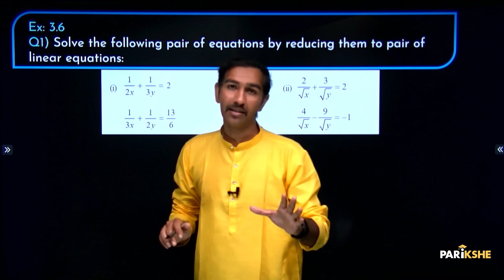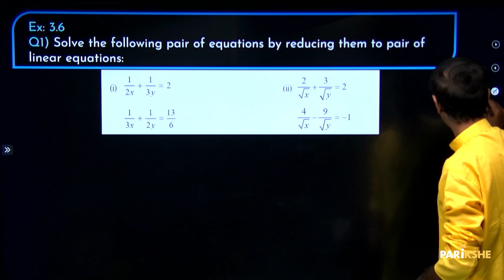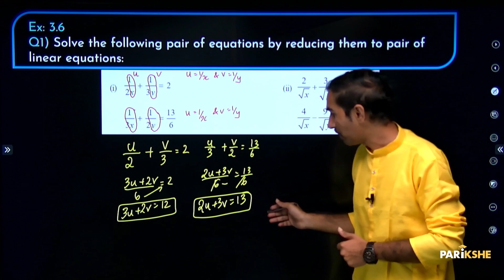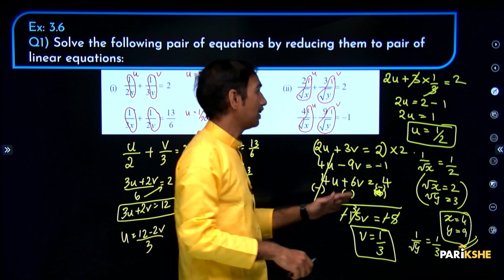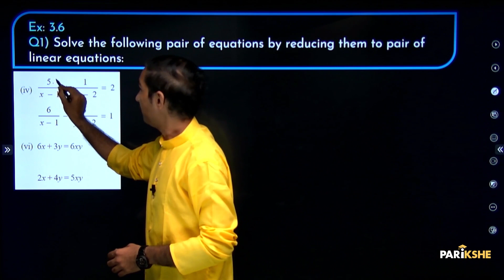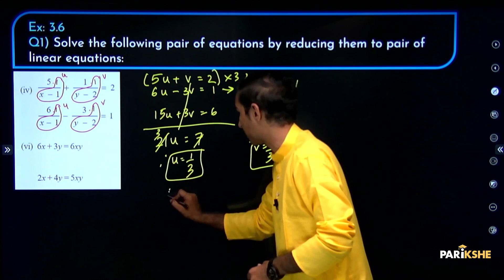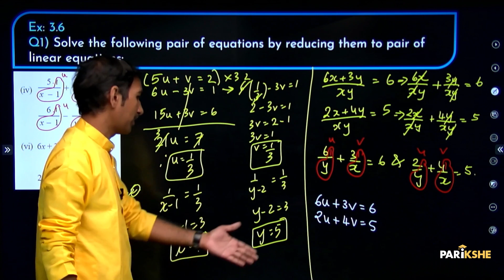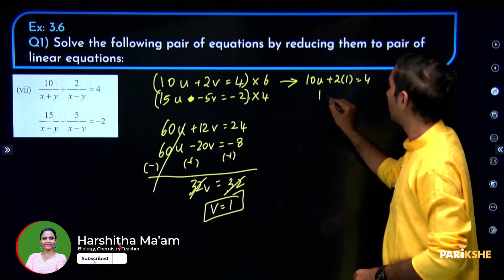Pair of Linear Equation in 2 variables-15 | Equations reducible to Linear Equations| Class 10 | SSLC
In this video, Karthik Sir Explains Equations reducible to Linear Equations and solves  Ex:3.6, Question number 1, from the chapter "Pair of Linear Equations in 2 Variables". The explanation in this video is in Kannada. It is useful for both English medium and Kannada medium students who are preparing for Class 10 Karnataka SSLC Exams (KSEAB/KSEEB). It is also useful for any student preparing for CBSE Xth standard exam, who understands Kannada.